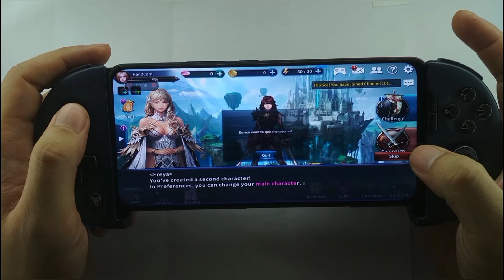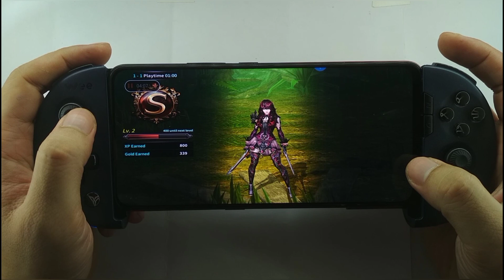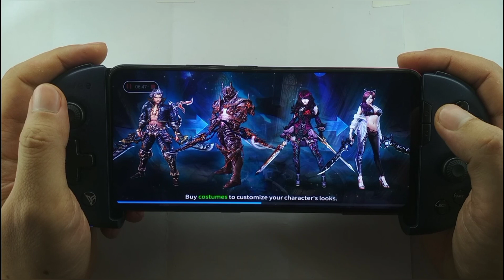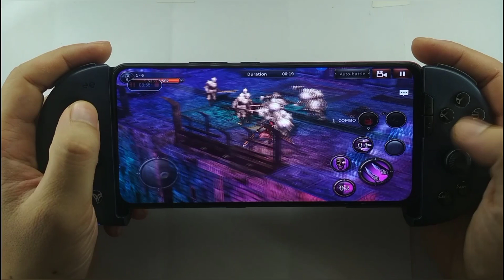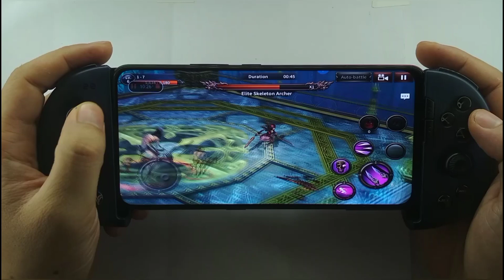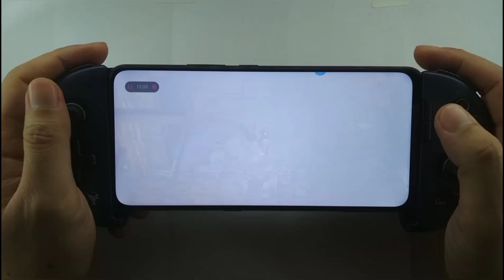Shadowblood - Assassin class Gameplay with controller on Android - Handcam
Game : Shadow Blood
Game genres :Role-playing (ARPG)
System : Android 10
Phone : Vivo V15
Controller: Flydigi Wee 2T - Mapping Mode

In this video, i will play Shadow Blood on my phone with controller.

You can see my setting at my old video